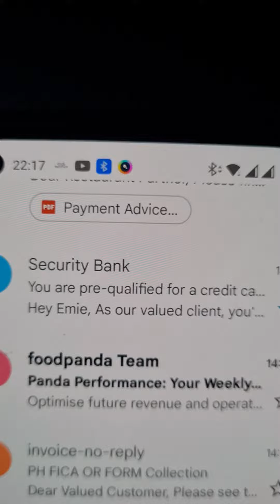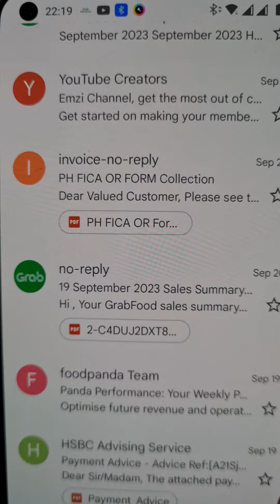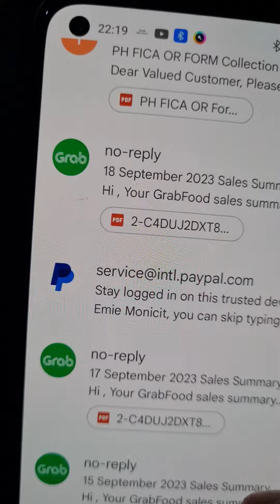Kinakabahan ako pag ganito na dumating sa email ko | Emzi Channel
Kinakabahan ako ganito dumating sa email ko | Emzi Channel